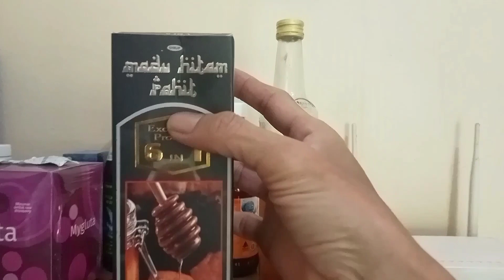A Day In My Life | Rutinitas Pagi Hari | Tips Sehat Dan Tips Seputar Rumah